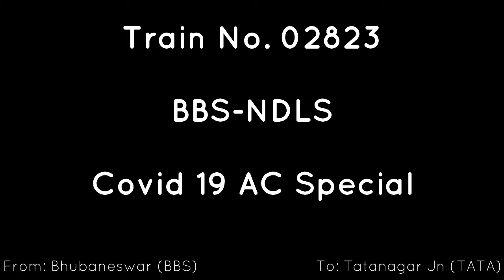BBS-NDLS Covid-19 AC Special || Indian Train Simulator Gameplay || Train Games.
Hello Friends,
                         Welcome to Game Station.

*Train Name: BBS-NDLS Covid-19 AC Special.
*Journey: Bhubaneswar to Tatanagar Jn.
*Coach: LHB
*Locomotive: WAP 7
*Maximum Permissible Speed (MPS): 130km/h
*Average Speed: 71km/h .